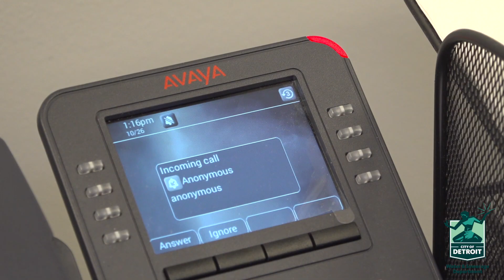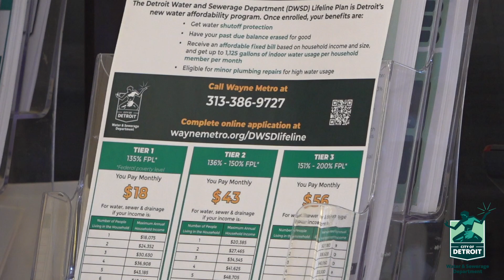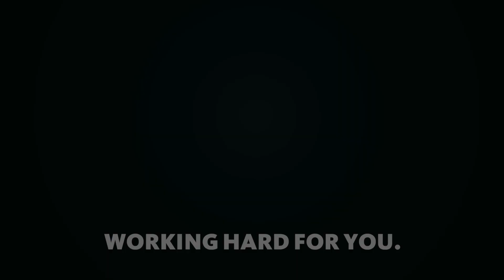DWSD Customer Service Reps are Committed to Detroit Residents